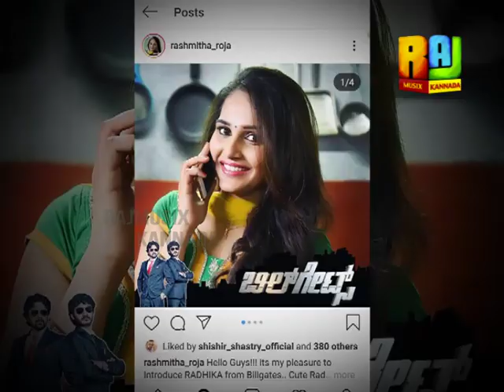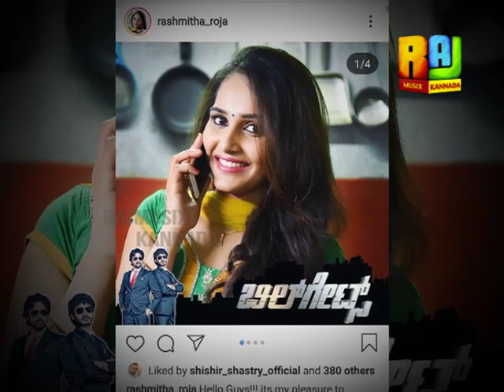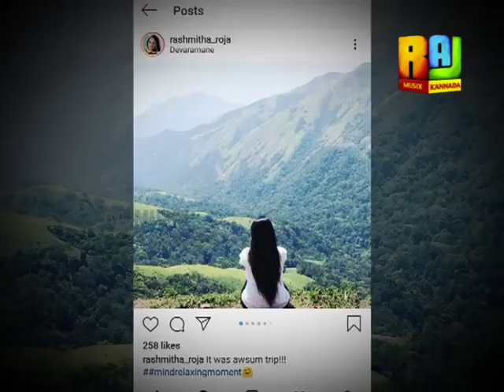Good Morning Karunadu With Rashmitha Roja